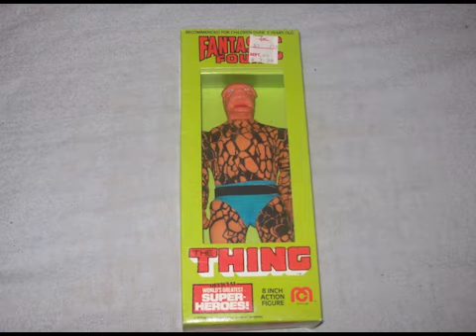my fantastic four tribute